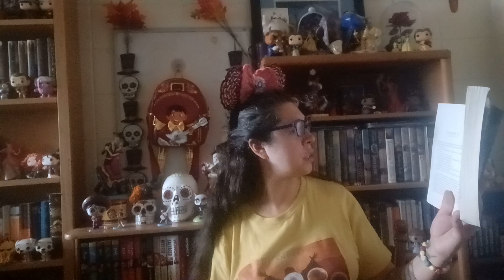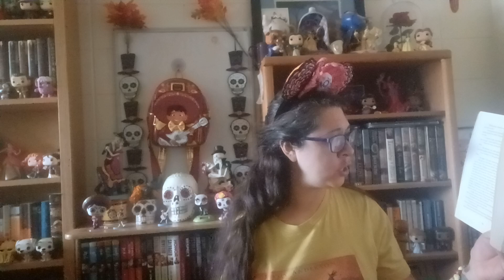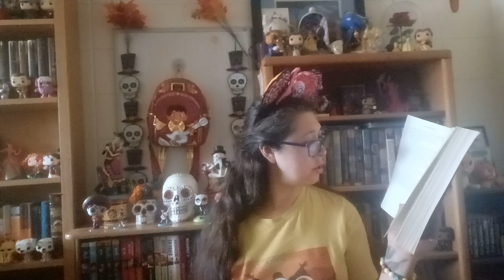Chapter 12 of the book I wrote.